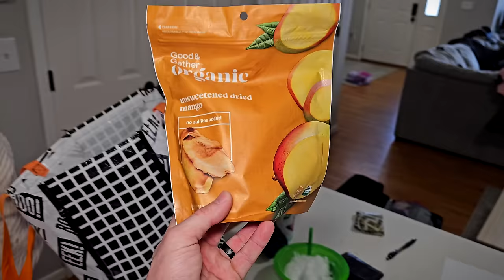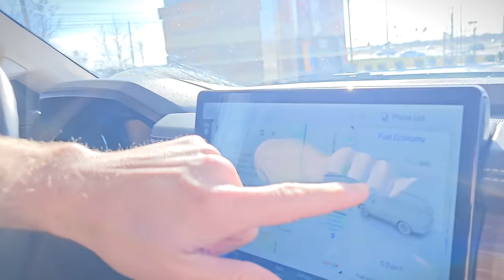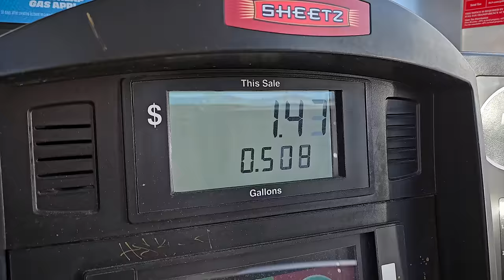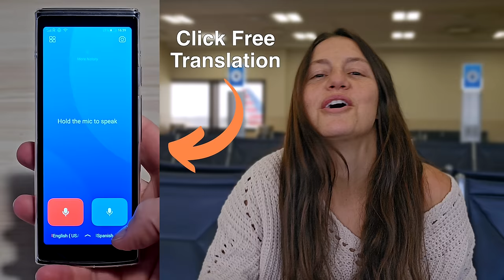Our Craziest Travel Day Yet...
We had the craziest travel day yet! From cancelled flights to negative 22 degrees, it got wild!

Code: 05SCHOELLER

Code: Schoeller10

🏫📚BACK TO SCHOOL WITH JARVISEN: 📚🌟 GET A $20 DISCOUNT BELOW ON THE SCHOELLER FAMILY CHANNEL! This offer is valid for a limited time only! ⏳💥 Don't miss out on this amazing opportunity! 🚫💥 JarvisenTranslator2 GlobalConnectivity LimitedTimeOffer ⏰🎉

Amazon favorites